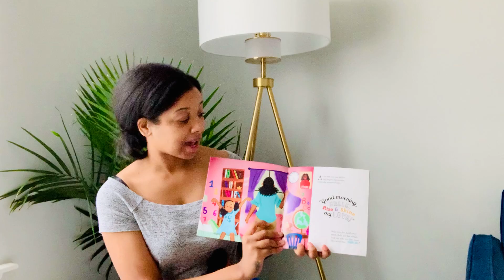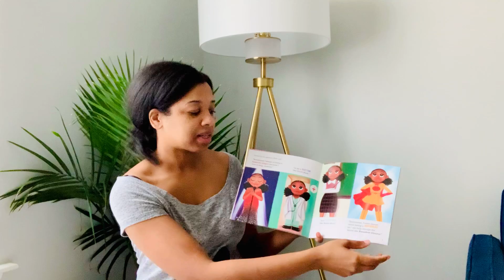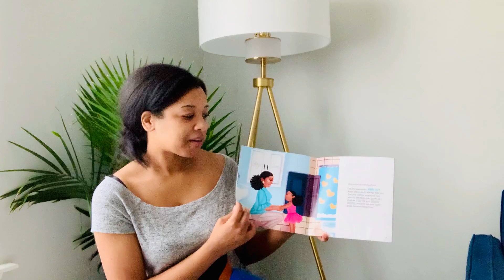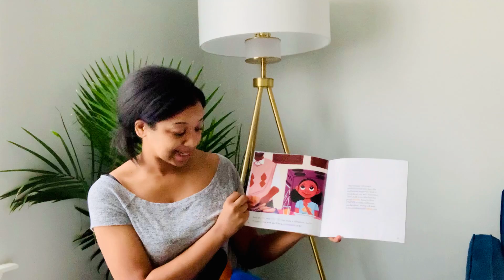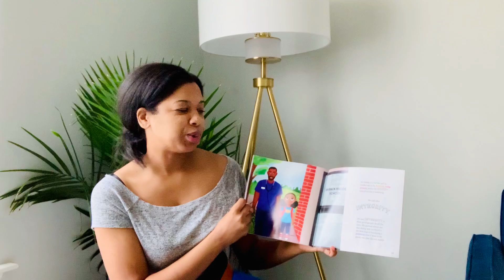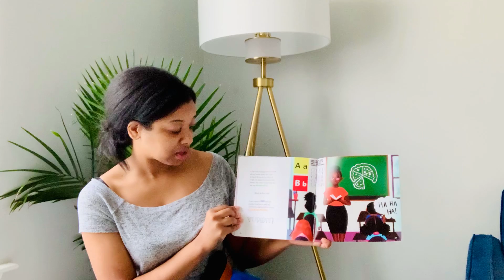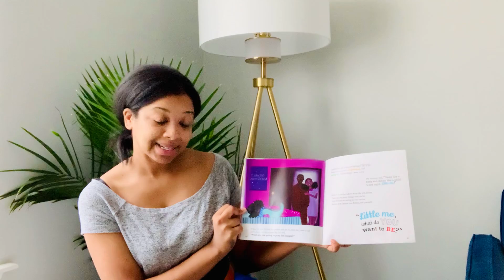story time 2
Miss Michelle reads her book, "Little Me Wants to Be"